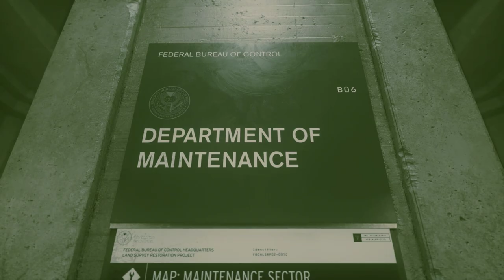Control - Let's Play Part 3: Learning the Lore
Thanks to 505 Games for a copy of Control!